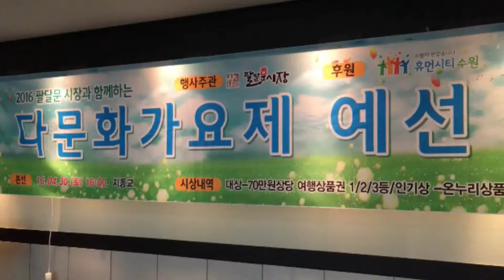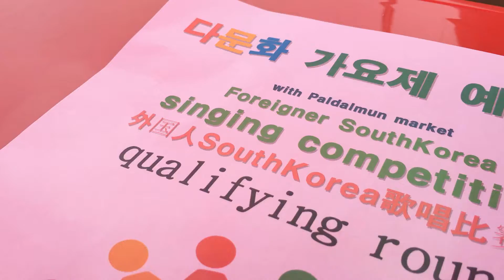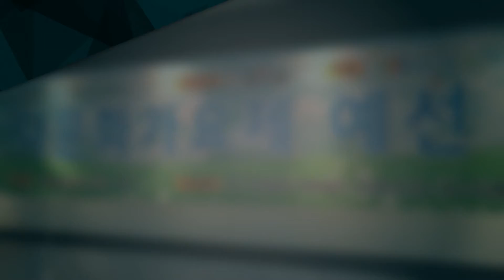수원 팔달문 시장 다문화 가요제 예선 스케치~^^